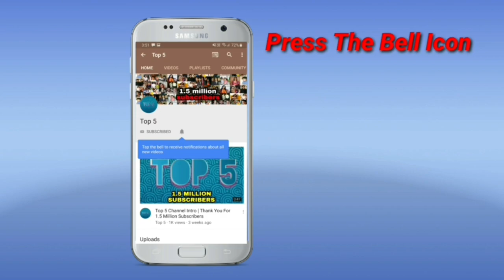Bollywood Stars Who Changed Their Religion